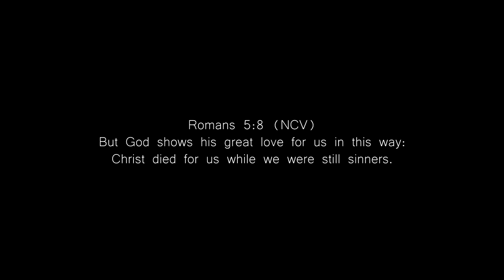Le Anne Flores - God Loves Me | Likha 2020 Entry